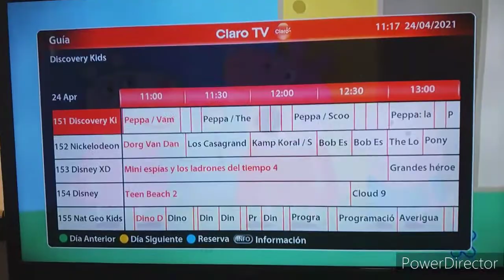¡Peppa invade Discovery Kids! (La pesadilla a comenzado)